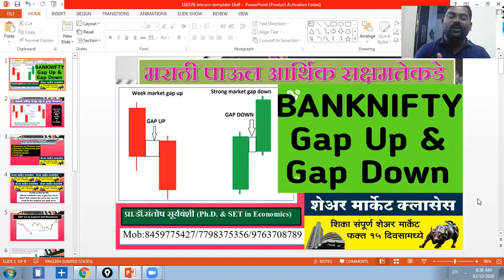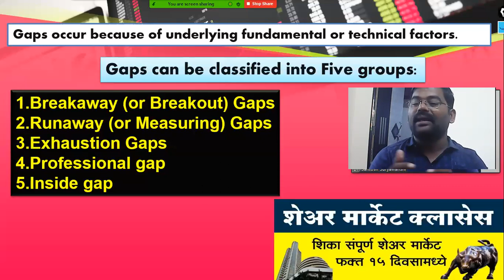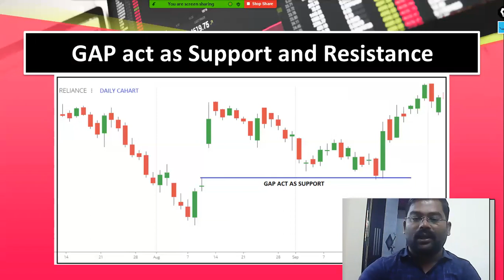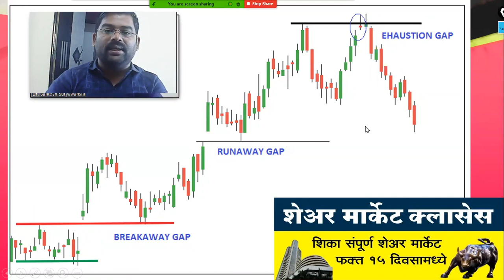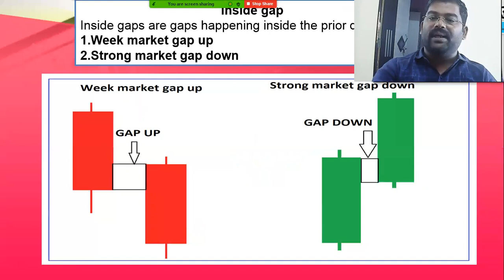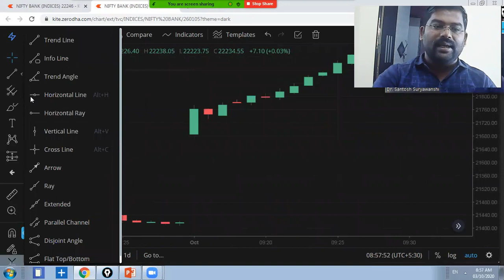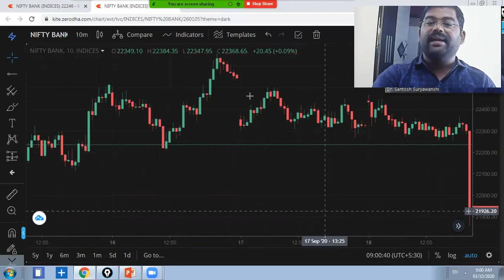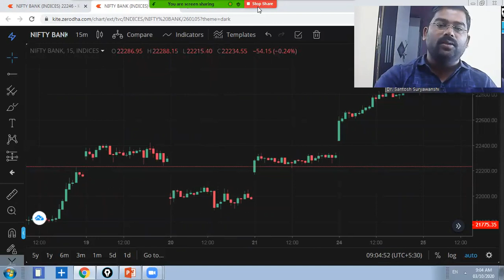action trading bank nifty gap up and down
👉मर्यादित प्रवेश
👉वैयक्तिक मार्गदर्शन आणि प्रशिक्षण
👉 स्विंग ट्रेडिंग
👉टेक्निकल ऍनालिसिस
👉फंडामेंटल अनालिसिस
👉 ट्रेडिंग सायकोलॉजी
प्रा.डॉ.संतोष सूर्यवंशी
Ph.D & SET in Economics
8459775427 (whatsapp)